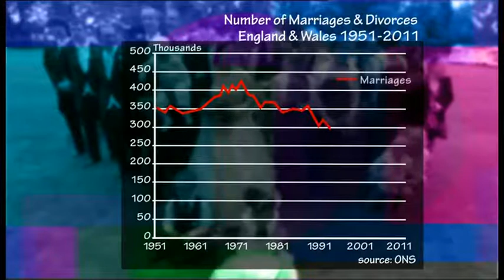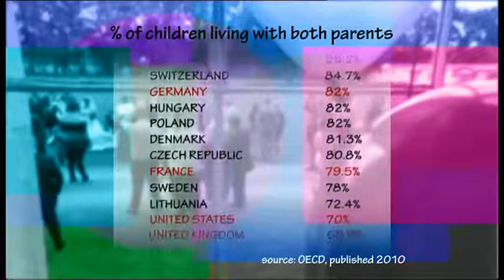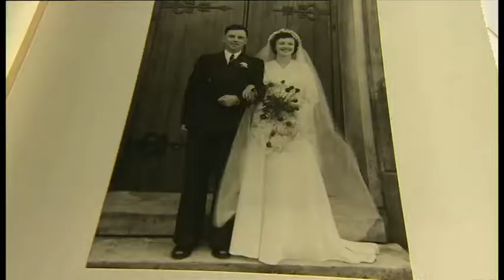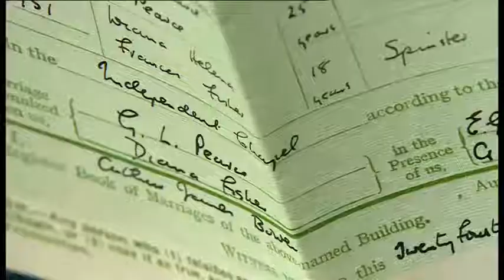BBC2 Newsnight Marriage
Is it any business of the Government whether couples are married or not?